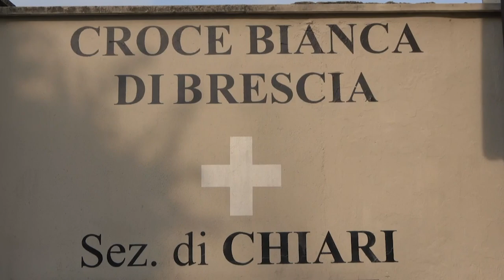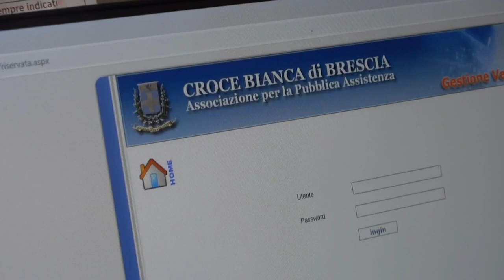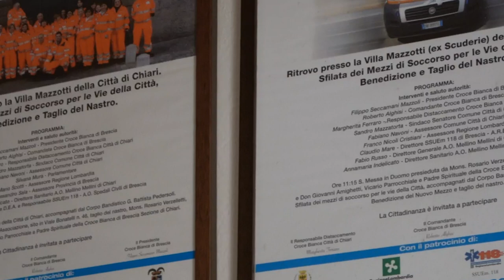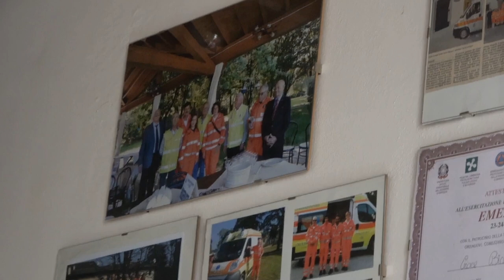Chiari, Croce Bianca nuovo corso volontari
Chiari - Prenderà il via il 17 ottobre alle ore 20:00, con la serata di presentazione che si terrà presso l'Istituto Salesiano San Bernardino sito in Via Palazzolo n.1, il nuovo corso di formazione per i volontari.

Il corso è TOTALMENTE GRATUITO e comprende:
🚑 Corso per addetti al Trasporto Sanitario - 42 H
🚑 Corso per Autista Trasporto Sanitario - 42 H + 4 H
🚨Corso per Soccorritori-Esecutori in emergenza-urgenza - 78 H